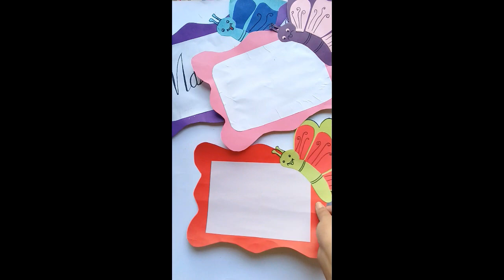Decor idea// school or class room decor ideas part 5//frames concept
Hello friends hope you are doing great.
in this video i am going to show you how to make frames concept for classroom.